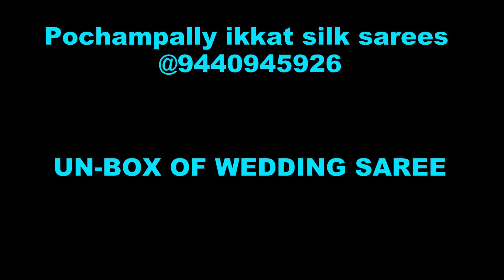100+ pochampally ikkat pure silk sarees||ikkat sarees online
100+ pochampally ikkat pure silk sarees||ikkat sarees online||ikkat sarees||pochampally sarees  *